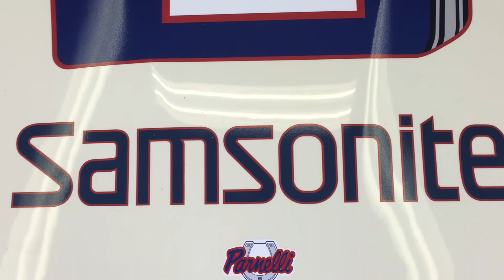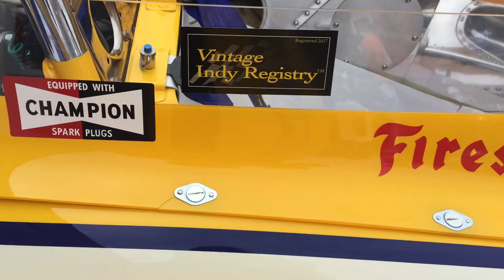SuperTeam 2017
The 1972 Vel's Parnelli Jones Racing VPJ-102 re-united with its legendary USAC Championship winning chief mechanic Johnny Capels at 2017 SVRA Indy.